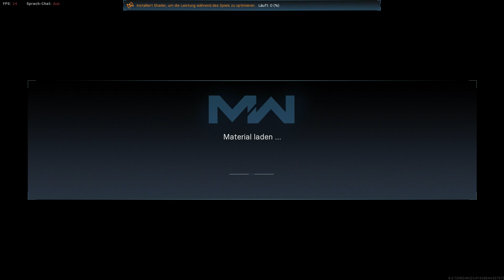SELTEN, EPISCH & LEGENDÄRE WAFFEN! Waffen in MODERN WARFARE früher freischalten - Sniper Gameplay!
Die besten Waffen in Call of Duty Modern Warfare schon früher freischalten. Selten, Epische & Legendäre Waffen in Cod MW 2019!  mit einem 👍 "LIKE" 👍 unterstützen :)

👇CALL OF DUTY MODERN WARFARE GÜNSTIG KAUFEN!👇

☆ Call of Duty: MW - [PlayStation 4]
★ Call of Duty: MW - [Xbox One]

★ KontrolFreek Call of Duty: Modern Warfare - A.D.S. Performance Thumbsticks für Xbox One Controller

☆ KontrolFreek Call of Duty: Modern Warfare - A.D.S. Performance Thumbsticks für PlayStation 4 (PS4)

► MEINE GAMING-AUSRÜSTUNG:
☆ Bildschirm 1) 60 hz
★ Bildschirm 2) 144 hz
☆ HD Webcam
★ Neue Grafikkarte
☆Eas✌ Facecam Licht

- YesMeiko